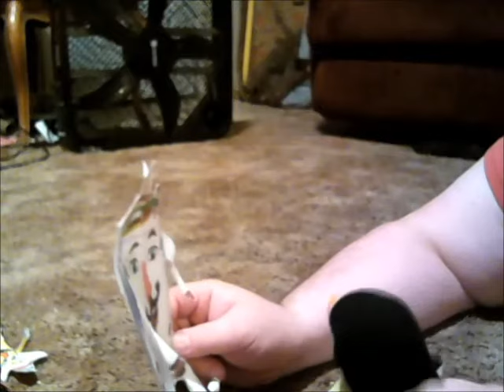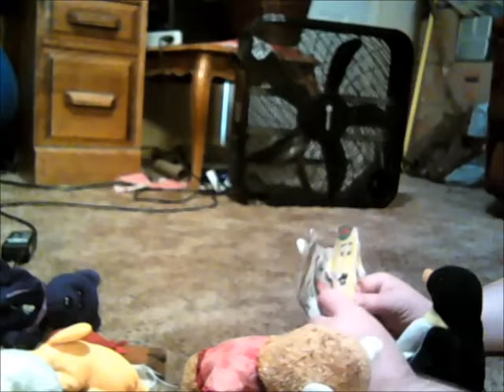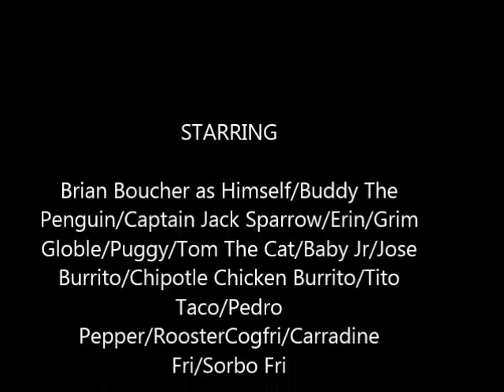Buddys Cinco De Mayo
Buddy The Penguin finds himself talking to Mexican Food that are looking for friends that Celebrate their Victory against the French Fries that decide the Pie war is not over a seek a Rematch with the Burritos, Buddy and his Friends team up and Celebrate Cinco De Mayo in this Best Comedy of the Summer Based on The History of Cinco De Mayo May 5th 1856